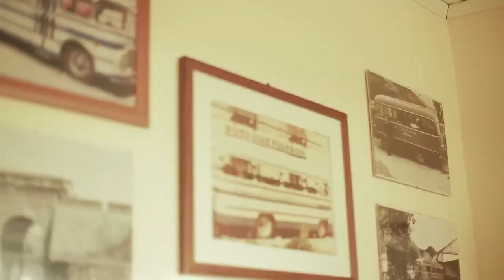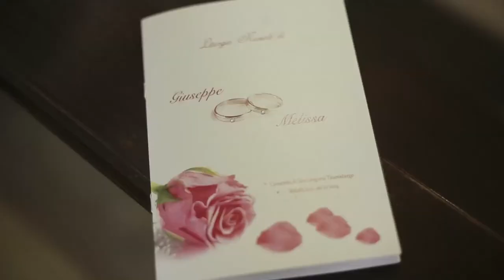Giuseppe & Melissa - WEDDING TRAILER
I NOSTRI MATRIMONI
by Asimmetrici Video Wedding e Nazareno Migliaccio Spina Photographik